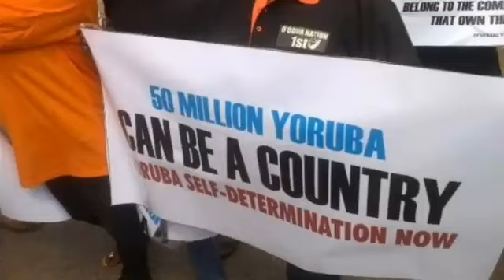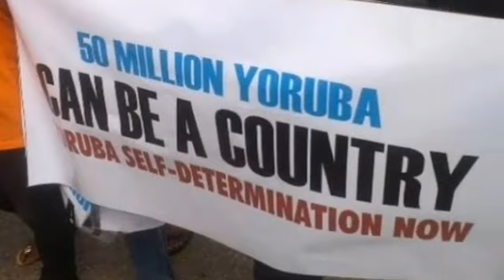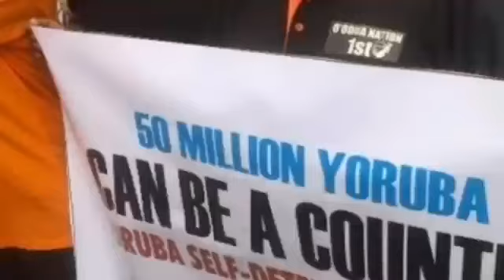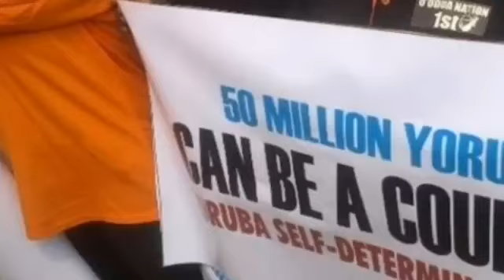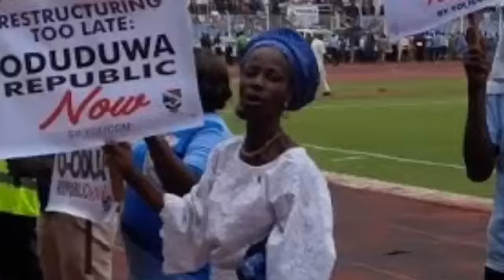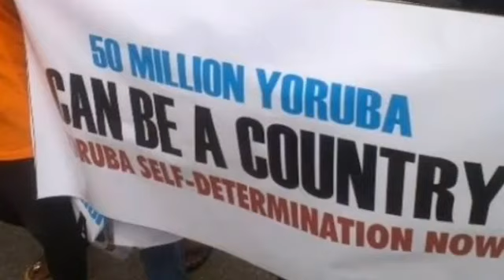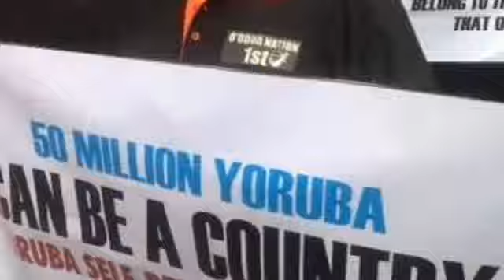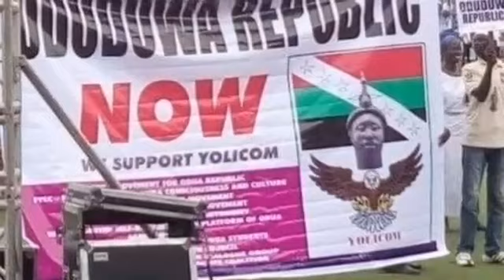FG SH0CK£D as Oduduwa Republic gathers Momentum after United Nation Body Accepts its Membership